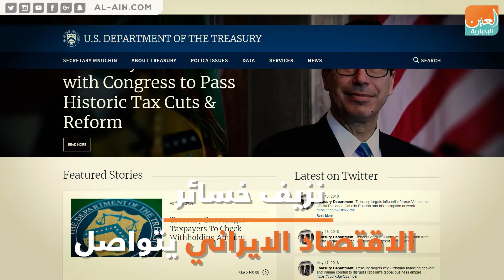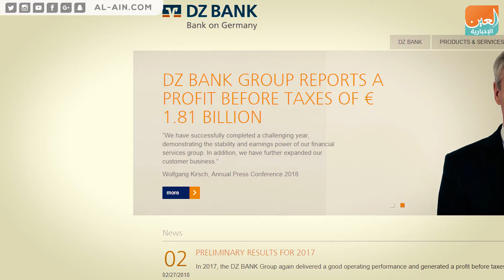فرار جماعي للشركات من السوق الإيراني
العين الإخبارية | فرار جماعي للشركات من السوق الإيراني
توالى إعلان شركات عالمية وقف تعاملاتها مع إيران، بعد قرار الرئيس الأمريكي دونالد ترامب الانسحاب من الاتفاق النووي مع إيران وإعادة فرض عقوبات على طهران